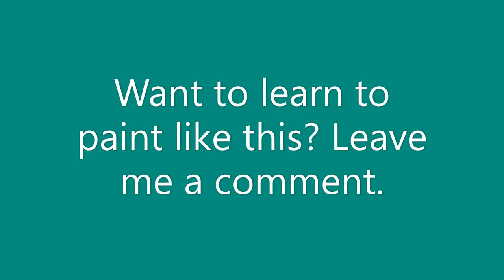Waterfall in Oil - Timelapse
A mighty waterfall flowing in front of a strong mountain. Timelapse wet on wet oil painting by Zachary Watson.